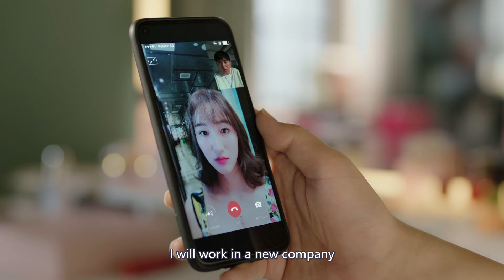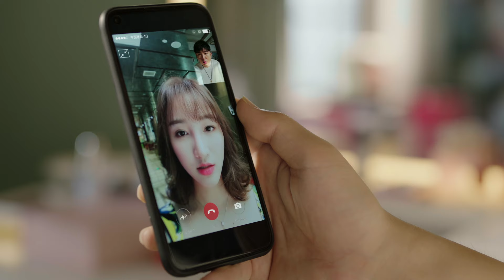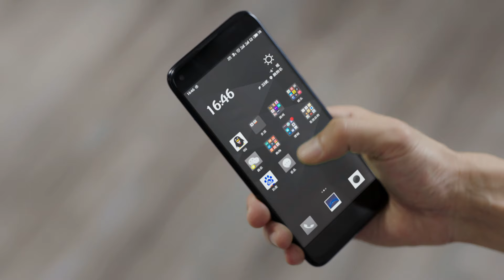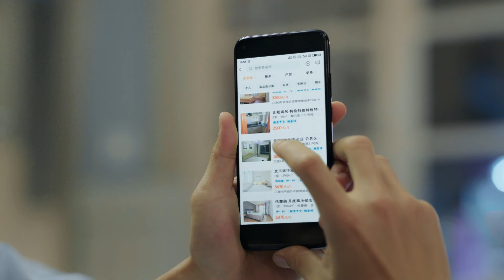[ENG SUB]❤️❤️Love's New Beginnings❤️❤️ EP28 | Happiness Emergency Station: Cop and Doc